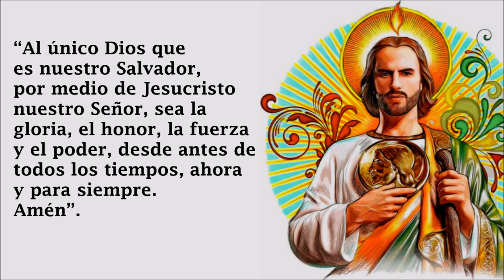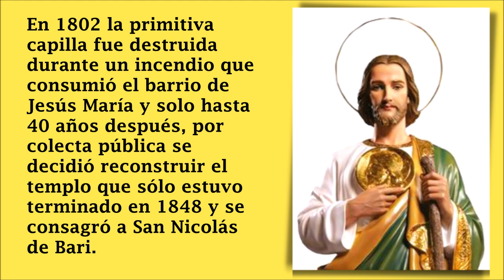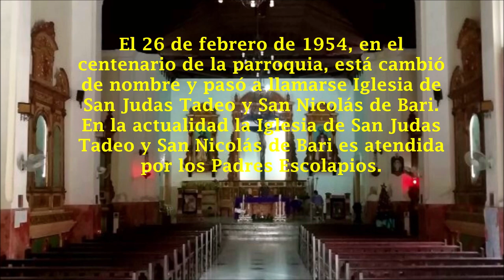San Judas Tadeo - 'Santo De Las Causas Difíciles'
Cada 28 de Octubre se celebra el día de San Judas Tadeo, el santo de los imposibles y causas difíciles. Judas Tadeo es uno de los doce apóstoles elegidos por Jesús, conocido como “el hermano del Señor”, por ser hijo de María de Cleofás, pariente de la Virgen María. San Judas Tadeo es uno de los santos más populares por los numerosos favores celestiales que consigue a sus devotos que le rezan con fe, en cuanto a conseguir empleo o casa. San Brígida cuenta en sus Revelaciones que Nuestro Señor le recomendó que cuando deseara conseguir ciertos favores los pidiera por medio de San Judas Tadeo.